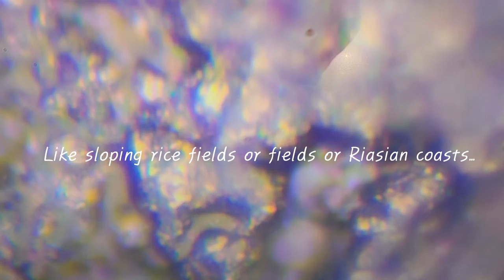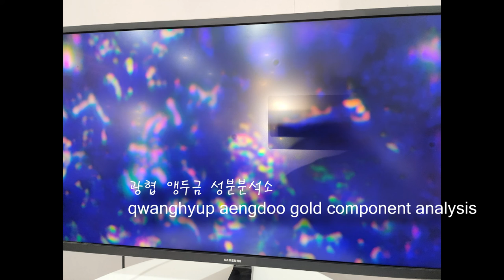탄소 원소주기율표 6번째 광학데이타 element symbol carbon is a video more than 40,000 times the optical microscope.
탄소 c 원소기호 6번째 carbon 의 광학 2,000배부터 광학 40,000배이상으로 촬영한 동영상입니다. 원소주기율표의 데이타를 모두 광학현미경으로 분석이 가능하게 하였습니다. 우리시대는 분자구조도 광학현미경으로 실제 우리가 보는 가시광선영역에서 관찰하고 분석하고 그 조직구조를 보게될 날이 아주 가까운 미래에 있을 것입니다. 지금 광협 앵두금 성분분석소에서는 동화같은 이야기를 이루어내고 있습니다... 현실로 믿기 힘들겠지만 그저 이 아름다운 것을 볼수 있다는 것에 감사드릴 뿐입니다.

광협 앵두금 성분분석소 광협 보석 갤러리...

Carbon c element symbol 6th carbon is a video shot from 2,000 times the optical to more than 40,000 times the optics. All of the data in the elemental periodic table can be analyzed by optical microscopy. In our time, there will be a very near future day when we will be able to observe, analyze, and see the organizational structure in the visible light region that we actually see with molecular structures and optical microscopes. Right now, the Guanghyup aengdoo gold component Analysis Center is telling a fairytale story... It's hard to believe in reality, but I'm just grateful to be able to see this beautiful.

Guanghyup aengdoo gold component Analysis Center  Guanghyup Jewelry Gallery...